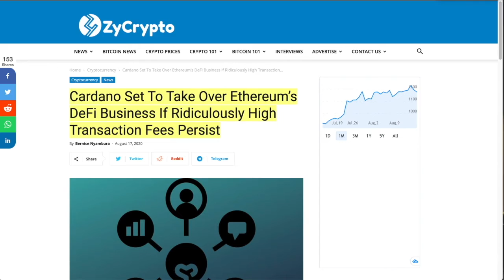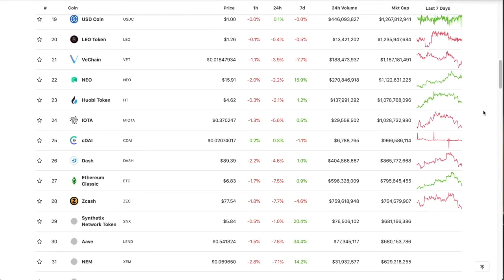Market Recap | Topics Overview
●▬▬▬▬▬▬▬▬▬▬▬CRYPTO ESSENTIALS▬▬▬▬▬▬▬▬▬▬▬▬▬▬▬▬▬●

●▬▬▬▬▬▬▬▬▬▬▬▬▬FOLLOW D.A.N.▬▬▬▬▬▬▬▬▬▬▬▬▬▬▬●

and/or...

●▬▬▬▬▬▬▬▬▬▬▬▬▬▬AUDIO TRACKS▬▬▬▬▬▬▬▬▬▬▬▬▬▬●

●▬▬▬▬▬▬▬▬▬▬▬▬▬▬VIDEO TOOLS▬▬▬▬▬▬▬▬▬▬▬▬▬▬●

●▬▬▬▬▬▬▬▬▬▬▬▬▬EXIT STRATEGIES▬▬▬▬▬▬▬▬▬▬▬▬▬▬▬●

●▬▬▬▬▬▬▬▬▬▬▬▬RECOMMENDATIONS▬▬▬▬▬▬▬▬▬▬▬▬▬▬▬▬●